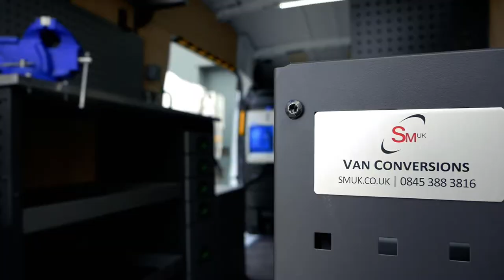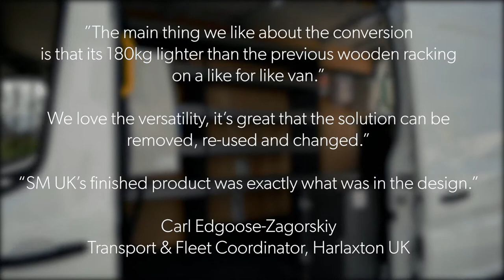Mobile Service Vans for Utilities Installer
Huge conversions on x4 Transit vans for utility specialists, Harlaxton Engineering Services.

These vans came through the Tamworth workshop to make sure that, as soon as they hit the road, they have everything the Harlaxton engineers need.
The conversion has a place for all engineers’ tools, ancillaries and equipment, as well as giving them the ability to work from anywhere in the country.

As an added bonus, these conversions come in 180kg lighter than the like-for-like wooden racking solutions previously used, giving the vans a huge additional payload.

Conversion
Lining & flooring with aluminium edging, System Edstrom racking and workbench, vice, grab handles, gas locker, hose reel holder, roof vent, lashing straps, tow bar with electrics and Rhino tow-step

Power
1000W Inverter, DC-DC charger, auxiliary battery, battery guard, double 240V sockets and 12V sutar sockets

Lighting
x2 beacons with in-cab switch, interior LED lighting and worklamps

Health & Safety facilities
Hot & cold handwash, first aid kit, eyewash station, hand soap / sanitiser dispenser and paper towel dispenser

Fantastic work from the van conversion team, giving the customer exactly what they were expecting.

Looking for a solution for your mobile workforce? Speak with the van conversion team today for a free design consultation, and see what we can do for you and your fleet.